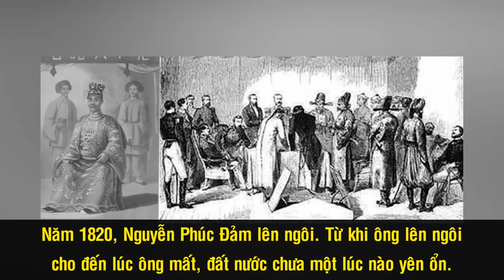Minh Mạng – Từ Người Kế Vị Bất Đắc Dĩ Đến Vị Vua Tạo Nên Kỳ Tích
Kế vị ngai vàng trong tình huống bất đắc dĩ, lên ngôi chưa bao lâu thì thù trong giặc ngoài nổi lên tứ phía, Minh Mạng cứ thế gánh vác trách nhiệm với giang sơn và gánh cả niềm tin mà vua cha Gia Long dành cho mình. Để rồi, bằng tài năng và nỗ lực không biết mệt mỏi, ông không chỉ giữ vững an ninh – quốc phòng của dân tộc mà còn đưa Đại Nam trở thành một cường quốc Nho giáo toàn diện của Đông Nam Á. Tất nhiên, không có ai toàn diện, hoàn hảo. Bản thân Minh Mạng đã mắc phải những sai lầm nghiêm trọng, là mầm mống cho những mối họa về sau.